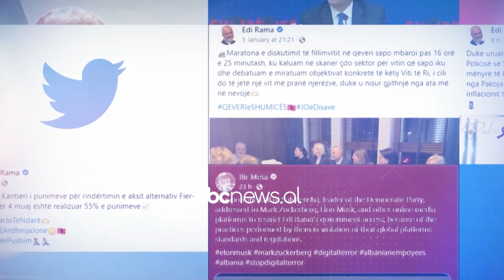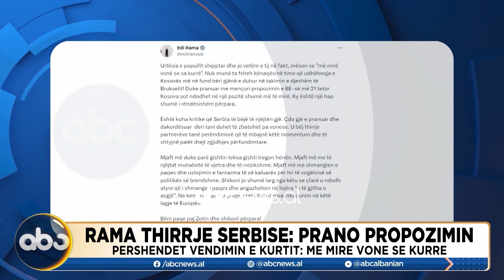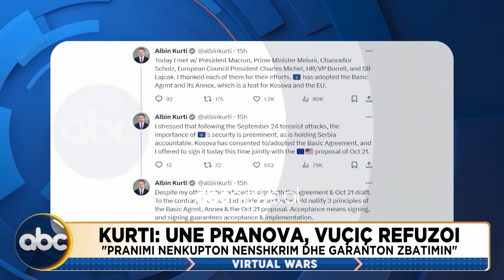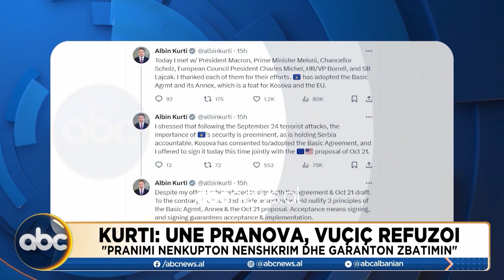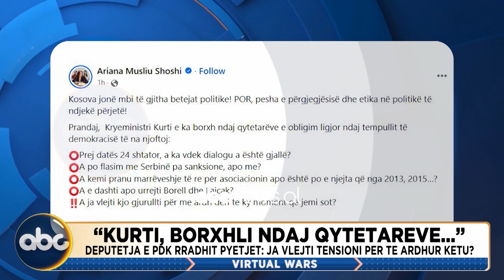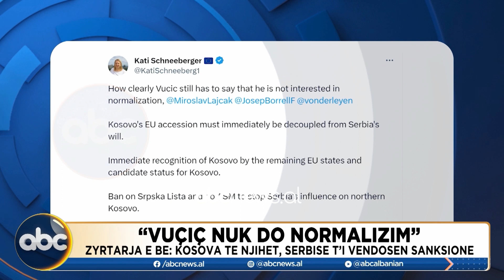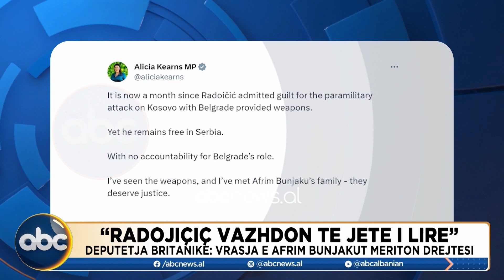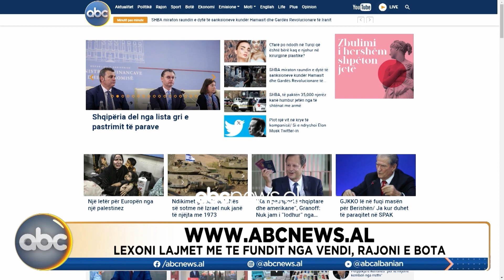Kurti: Unë pranova, Vuçiç refuzoi/ Rama thirrje Serbisë: Prano propozimin - Virtual Wars 27 tetor